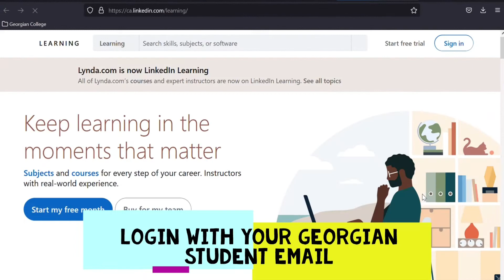Get Free LinkedIn Learning Subscription | Georgian College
In this video i demonstrate how to get free Linkedin learning subscription for Georgian college students. Learn in-demand skills with over 16,000+ online courses taught by real-world professionals.
NOTE: Sign out from your linkedin account before doing this to avoid confusion.